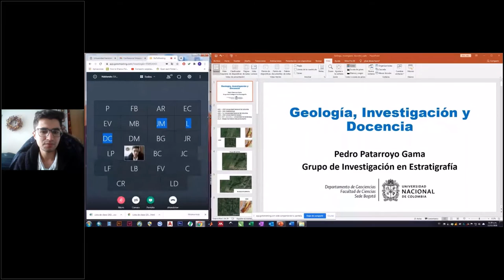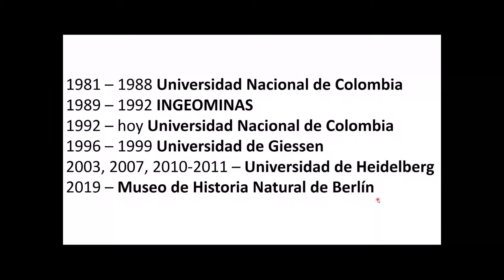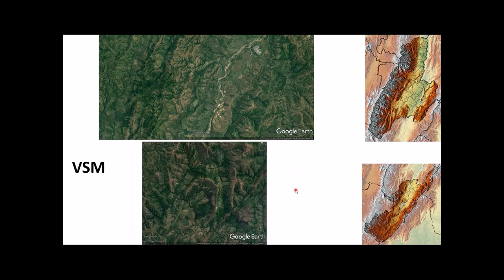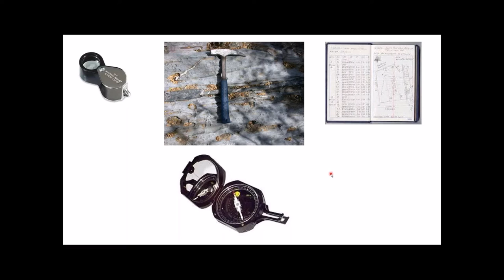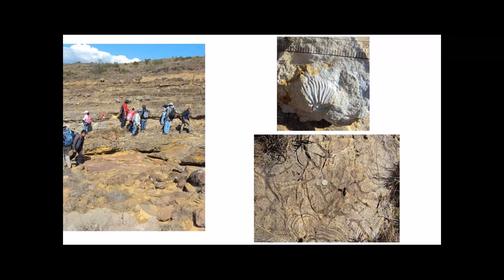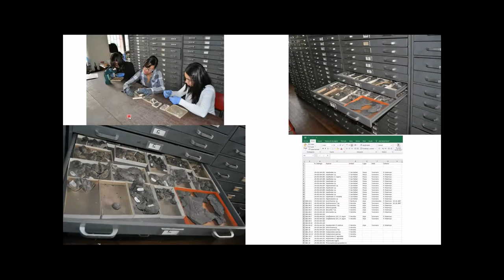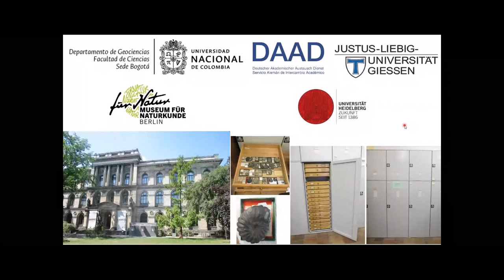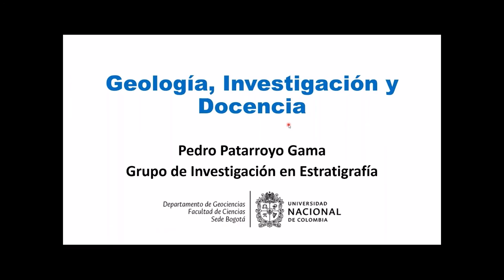Geología, investigación y docencia - Pedro Patarroyo UN Bogotá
El profesor Pedro Patarroyo Gama de la Universidad Nacional de Colombia sede Bogotá presenta su conferencia Geología, investigación y docencia en el marco del primer simposio de los capítulos estudiantiles EAGE Colombia.

Simposio realizado el Jueves 12 de Noviembre de 2020.